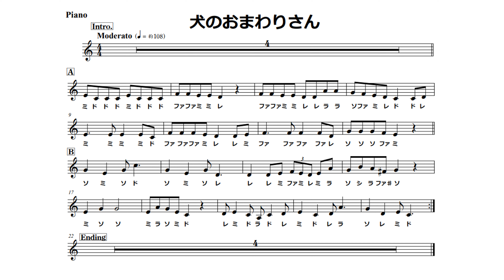童謡唱歌「いぬの おまわりさん」A dog policeman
童謡唱歌「いぬの おまわりさん」
大中恩作曲
ーーーーーーーーーーーーーーーー
Children's song "Dog Policeman"
Composer of Megumi Onaka
Small-organized wind ensemble.
Flute
Clarinet inB 1.2
Bass clarinet
Alto Saxophone 1.2
Tenor Saxophone
Baritone Saxophone
Trumpet 1.2
Horn 1.2
Trombone 1.2
Euphonium
Bass Tuba
Contrabass
Drum set